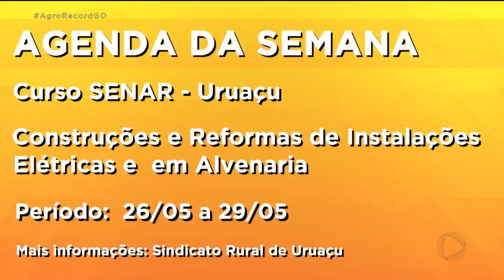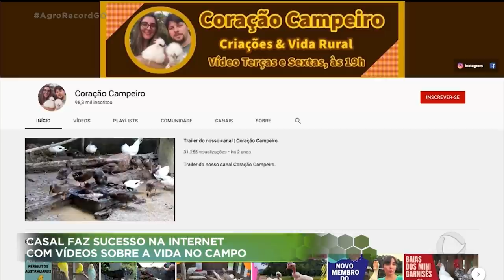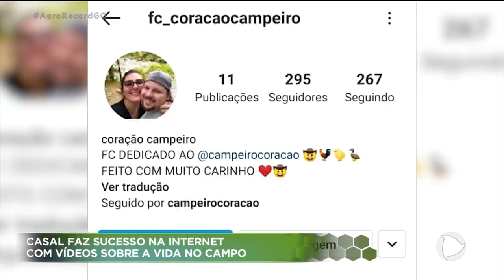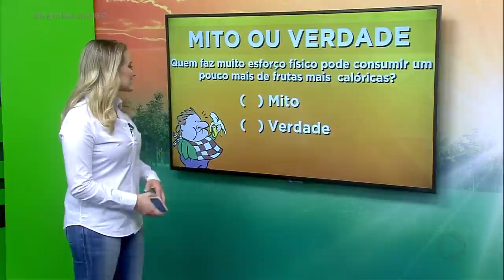AGRO RECORD 23/05/2021 - PROGRAMA COMPLETO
No Agro Record dessa semana destacamos os bons  resultados da produção do tomate orgânico: mais saúde pro consumidor e bons rendimentos para quem produz.
Pecuaristas  buscam alternativas para enfrentar os aumentos no custo de produção de leite. Uma alternativa é a associação em cooperativas.
Região sudoeste de Goiás é referência para o Brasil na produção de grãos.
E a beleza e a sombra aconchegante da trepadeira Jade.